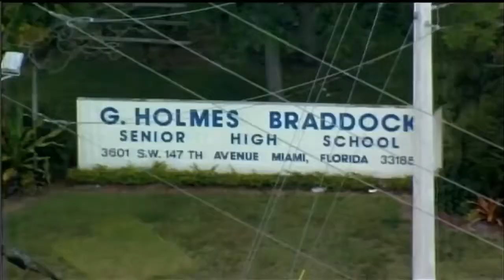2 Braddock High teens accused of rape to get bond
Two Braddock High School students accused of rape will be released on bond, with several conditions.